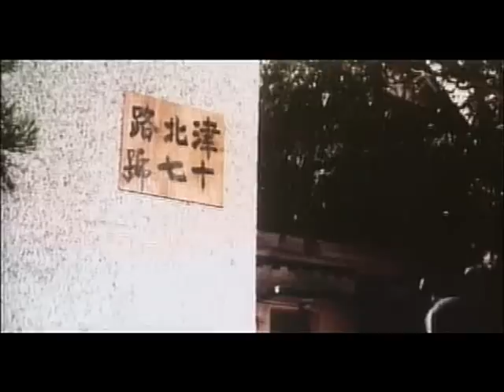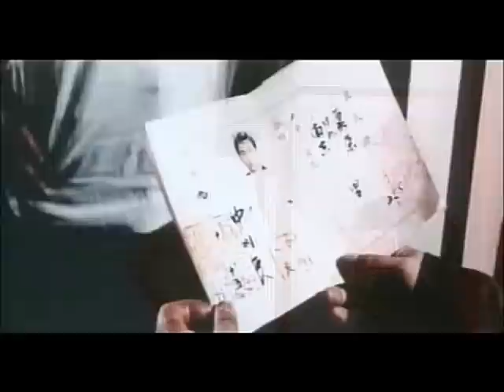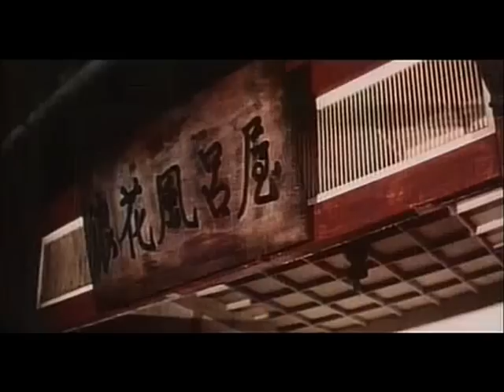Wu Tang Collection - Tongfather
Director: Roc Tien
Cast: Roc Tien, Tien Ho, Chen Hung Lieh. Yi Yuen

The violent tale of an undercover agent's mission to topple a Chinese opium ring that is masterminded by a ruthless kingpin known only as "The TongFather." Great old school Kung Fu film directed and starring Roc Tien.